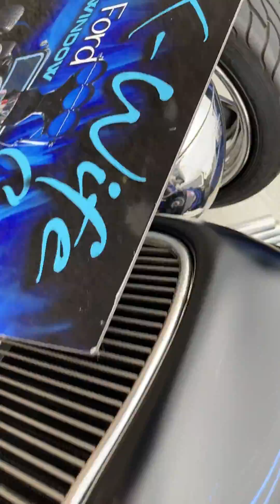They have at tone